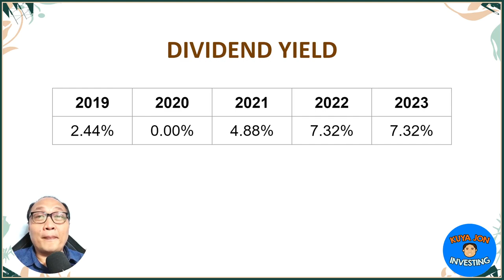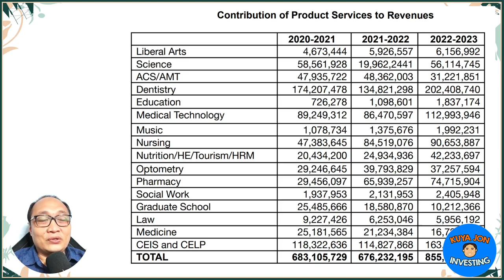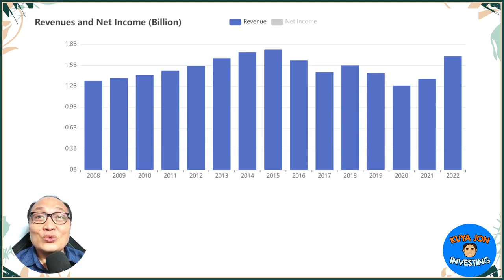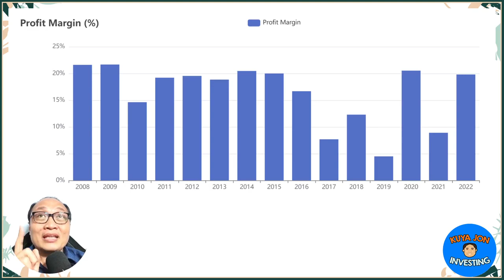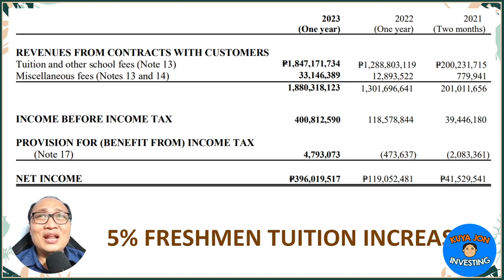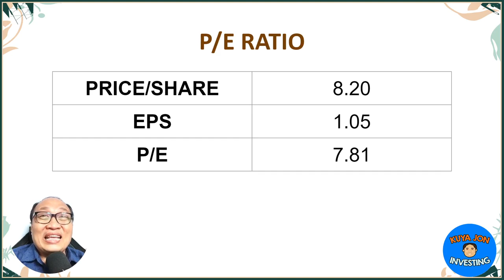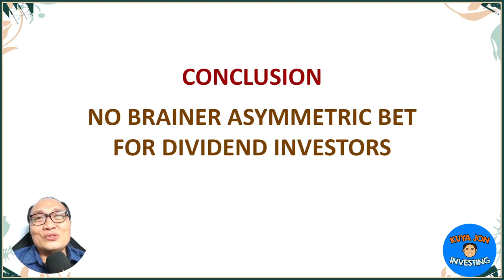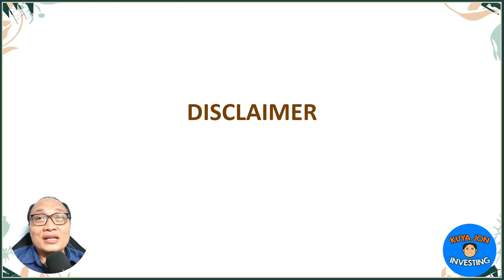Centro Escolar University Stock Review - Fundamental Analysis, Value Investing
Welcome to my in-depth analysis of Centro Escolar University's stock, where we delve into the world of value investing! In this video, we'll explore why CEU might just be an asymmetric bet in the stock market.

📈 Key Observations:

✅ Good Dividends
✅ No Debt
✅ Recovery Upward Trend
✅ Strong 2023 Outlook
✅ Large Cash Position
✅ Low P/B and P/E Ratio (Super Cheap)
CEU's financial health, with its absence of debt, impressive cash reserves, and promising upward trends, make it a compelling choice for value investors. Additionally, with increasing enrollments and growing revenues and income, the future prospects of this stock look promising.

While we can't predict the future with certainty, these factors suggest that CEU could be a hidden gem in the stock market, offering an attractive risk-reward profile.

Join me as we break down the fundamentals, explore the potential, and dive into the numbers that make CEU an exciting prospect for value investors like us.

1️⃣ Personal Opinion: The content of this video reflects my individual opinion and interpretation of the market conditions, economic trends, and financial news discussed. It should not be considered as professional financial advice or a recommendation to make any specific investment decisions.

2️⃣ Conduct Due Diligence: It is your responsibility as a viewer to conduct thorough research and exercise your own judgment when making financial decisions. Consider consulting with licensed financial advisors or professionals who can provide tailored guidance based on your specific circumstances.

3️⃣ Dynamic Financial Landscape: The financial landscape is highly dynamic and subject to rapid changes. Market conditions, regulations, and economic factors can evolve, potentially altering the implications of the information provided. Therefore, it is crucial to stay updated and perform your due diligence regularly.

4️⃣ Risk and Loss: Investing in stocks or any financial instruments carries inherent risks. It is possible to incur losses or experience adverse outcomes. Please be aware of the risks associated with investing and carefully evaluate your risk tolerance before making any investment decisions.

5️⃣ Independent Decision-Making: The ultimate responsibility for any investment decisions rests with you, the viewer. Consider your personal financial goals, risk appetite, and seek advice from professionals as needed, ensuring that any decisions made align with your individual circumstances and financial objectives.